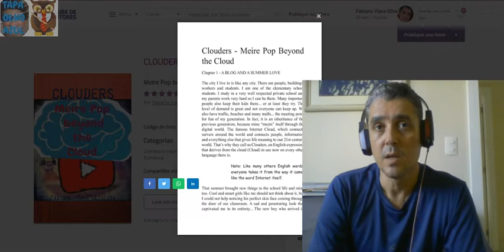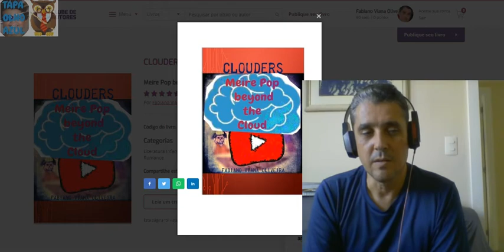Pitch for CLOUDERS Meire Pop Beyond the Cloud